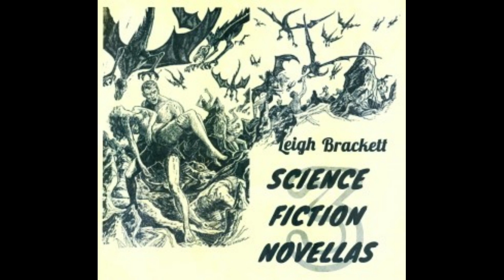3 SF Novellas by Leigh Brackett 18 Shannach-The Last, Part 6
Audio Book
Three Science Fiction Novellas by Leigh Brackett
Leigh Douglass Brackett (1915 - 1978)

ENCHANTRESS OF VENUS: Laughing, she cast him down into the hideous depths, beneath the seas of flaming gas, to where dead blossoms swayed, whispering, over strangely jumbled ruins. But there he found the secret of her power, and came surging back—up from the depths, up from the seas, the tortured swamps—to storm her forbidding shrine and seek her within, death like a gift in his hands.

SHANNACH—THE LAST: Even in this grip of alien horror a man could not throw away his lifetime goal ... not stand idly by as endless rows of alabaster shapes, seated in their chairs of stone, thought-ruled this gargoyle planet from the dead blackness of deep Mercurian caverns.

THE VANISHING VENUSIANS: For years they had wandered the eternal seas of Venus, seeking the home that was their birthright, death walking in their wake. And now they were making their final bid—three of them fighting toward the promised land, battling for a hopeless cause. - Summary by Leigh Brackett